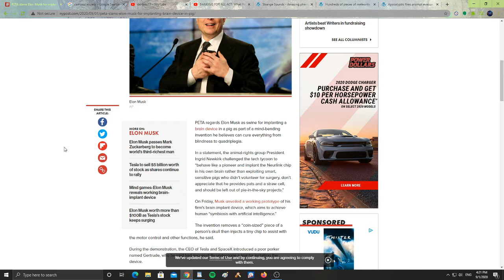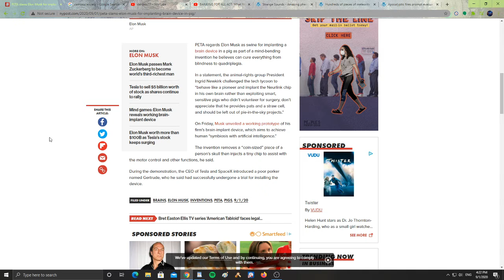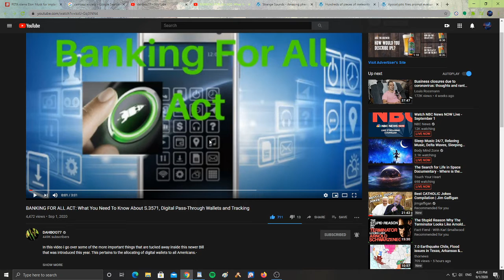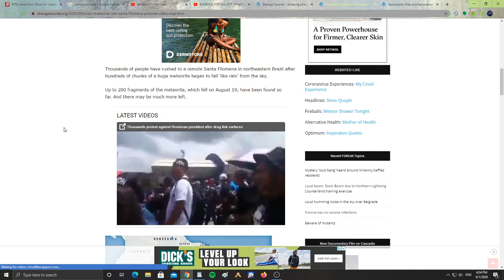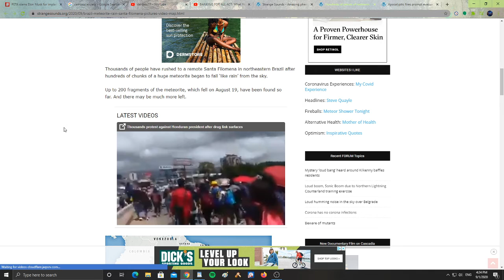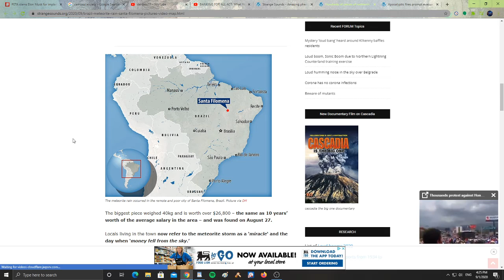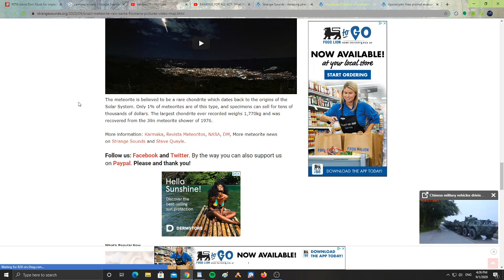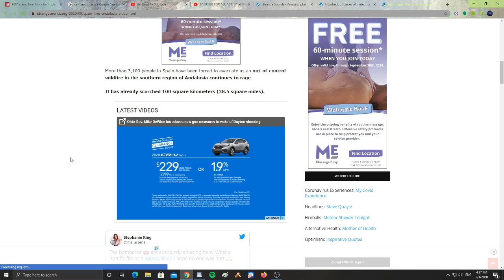And you get a brain chip and you get a brain chip?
PETA slams Elon Musk for implanting brain device in pig. BANKING FOR ALL ACT. Hundreds of pieces of meteorite rain down on Brazilian town. Apocalyptic fires prompt evacuation of more than 3,000 people in Spain.